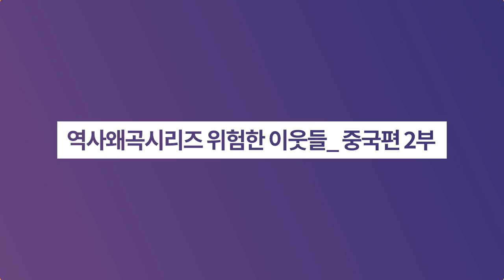역사왜곡시리즈 위험한 이웃들_ 중국편 2부ㅣ역사이다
✔ 역사를 잊은 민족에게 미래는 없다 (신채호)
✔ 중국과 일본은 국가 주도하에 한국사 왜곡 및 말살 정책을 시행해왔습니다. 끝나지 않은 동북아 역사전쟁의 전말! 속속들이 알려드립니다.

1) 동북공정의 역사적 배경
☞동북공정의 정의
☞실제 동북공정의 이유

2) 실제 중국이 무엇을 왜곡했는가
☞탁록대전
☞사마천 사기의 사기질.
☞중화삼조당과 금살치우
☞기자조선의 정체
☞한사군 한반도설의 진실

3) 중국은 왜?
☞중국은 왜 한민족사를 왜곡하는가.
☞중국이 역사왜곡에 심혈을 기울이는 이유
☞동북아 패권,역사 콤플렉스
☞역사 왜곡이 우리에게 어떻게 영향을 미쳤냐